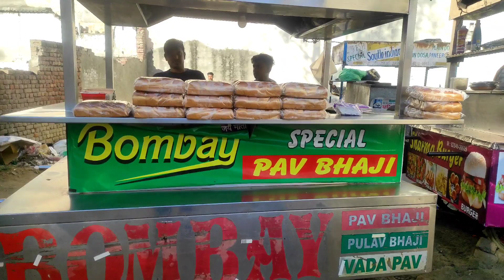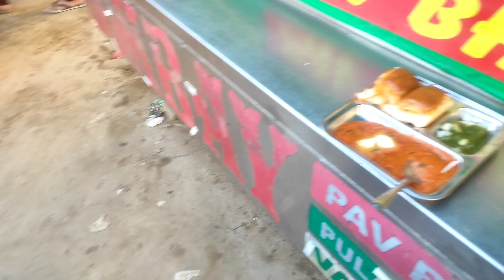Today I am Eating Pav bhaji and Panner!!